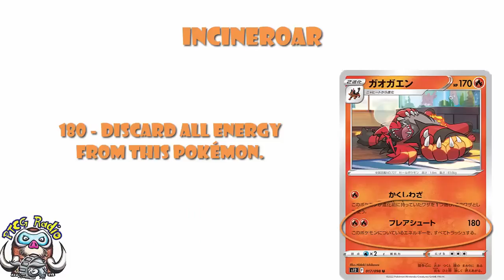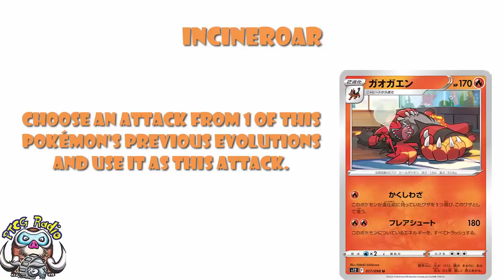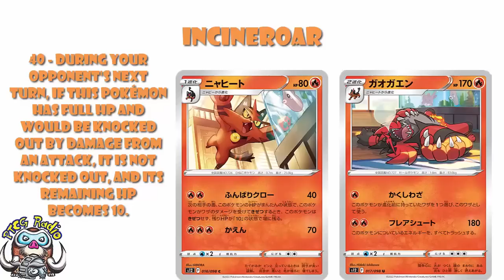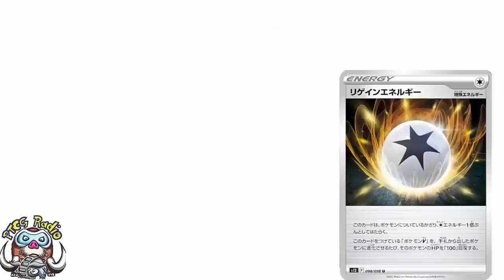Big Silver Tempest Update! Ruin Pokémon VSTAR, Copy Attacks & GREAT Healing! (Pokémon TCG News)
We have new cards to talk about today including a new Incineroar, Ariados and special Energy! Come see!